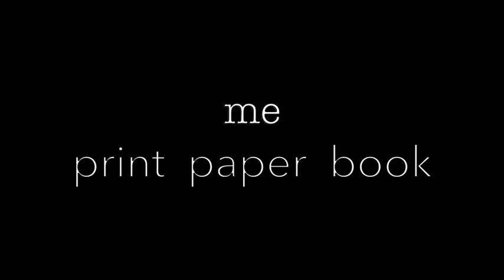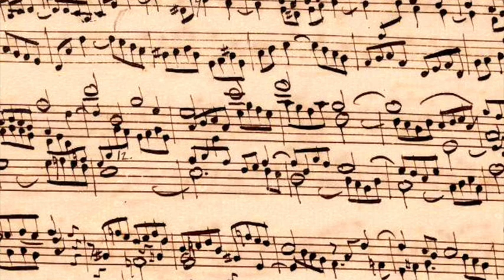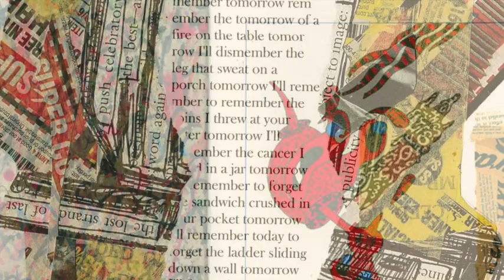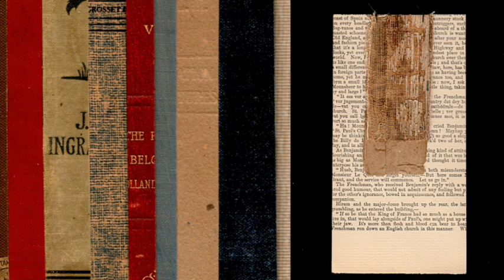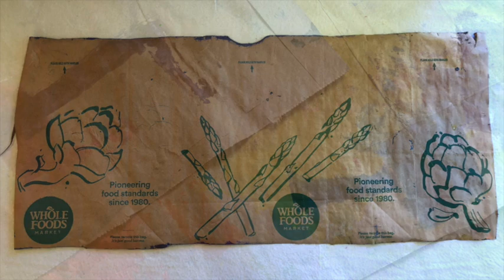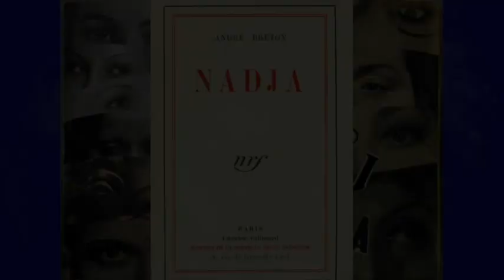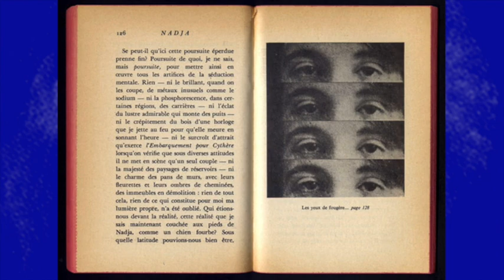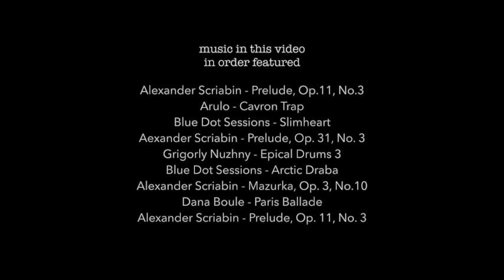London Collage, Jeff Rathermel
The Centre for Fine Print Research in association with the London Centre for Book Arts (LCBA) hosts  a day of collage presentations for our online Collage Colloquium at LCBA on Friday 14th August 2020.

Meet artists Jeremy Dixon, Jean McEwan, Daniel Lehan and Jeff Rathermel to find out more about contemporary collage and artists’ books. This is talk 4 in the programme.